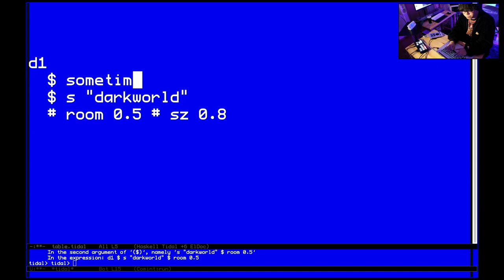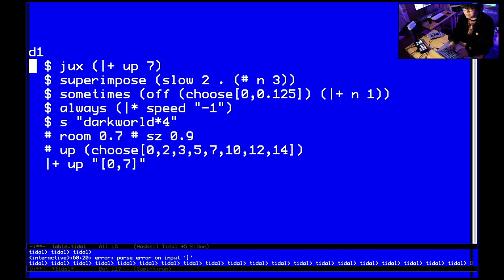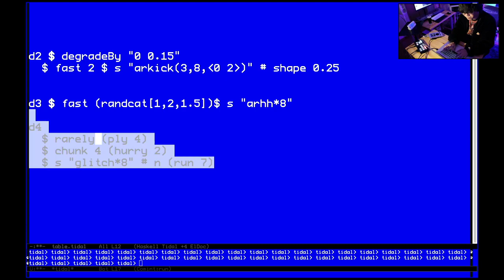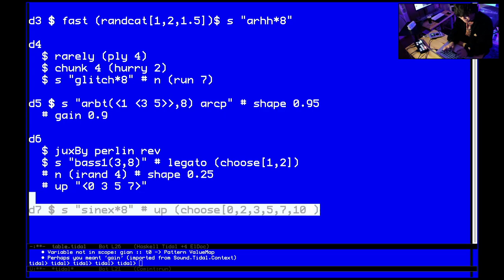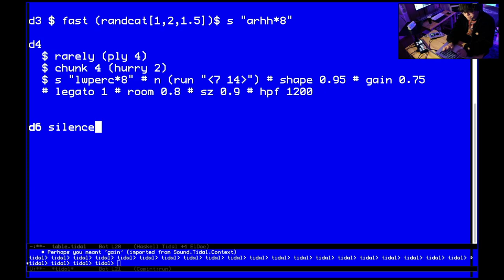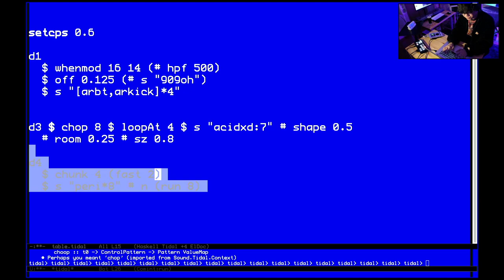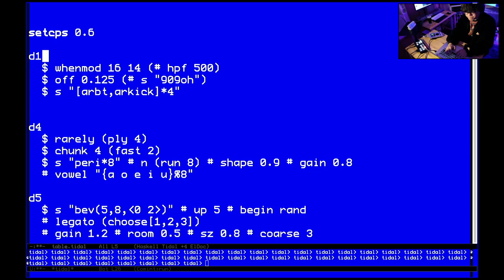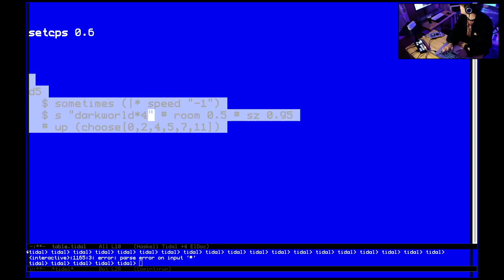Solstice Night Stream December 2022 - Hiroki Matsui - 2022-12-21 12:00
Solstice Night Stream December 2022 live performance by Hiroki Matsui from Tokyo, Japan

Improvisation with TidalCycles